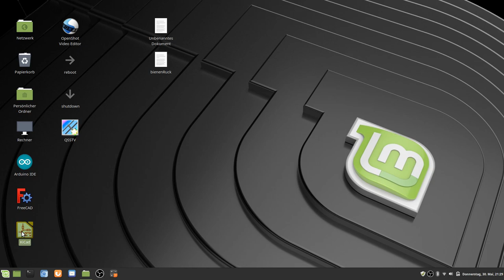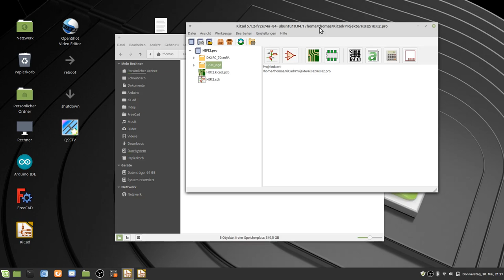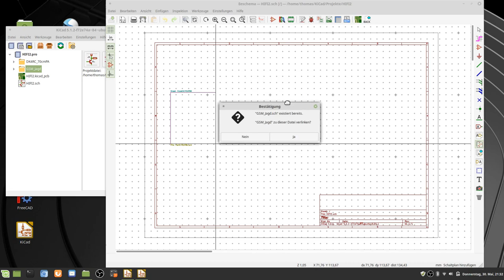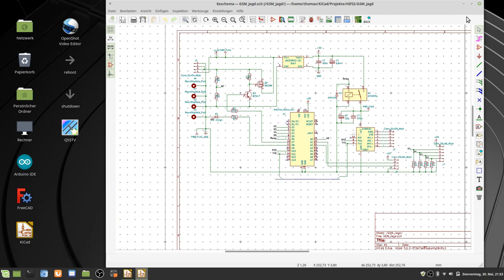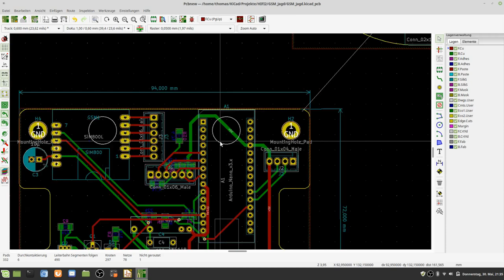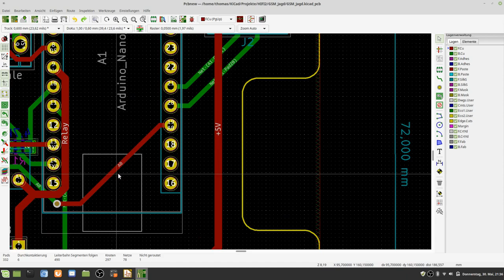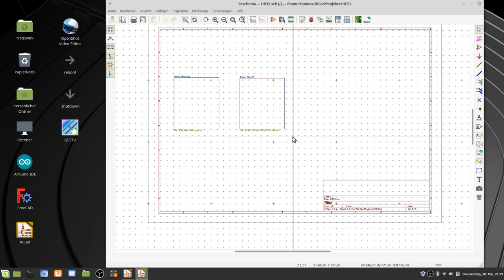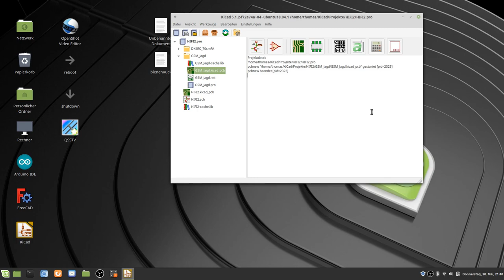KiCad hierarchischer Schaltplan Teil 18-3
Import von bereits vorhandenen Schaltplänen in hierarchische Schaltpläne. Kopieren von Platinenlayouts in andere Platinenlayouts.